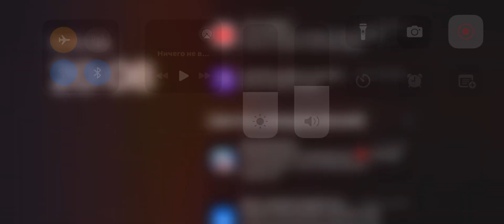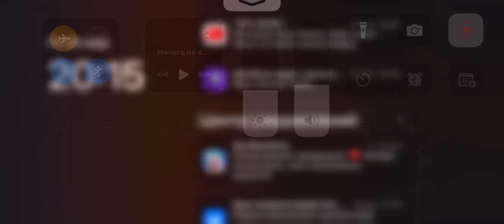напы (Союзники) на сильверах | стандофф 2 БЕЗ брата!!!